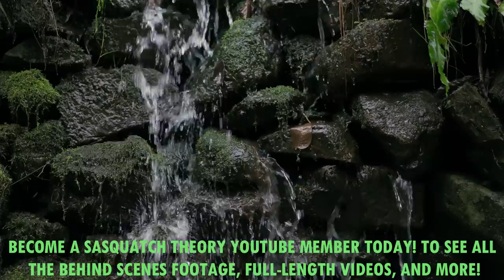EAST TEXAS BIGFOOT ENCOUNTERS | IT TRIED TO GRAB ME!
A motorcyclist encounters a strange creature while riding down a highway!